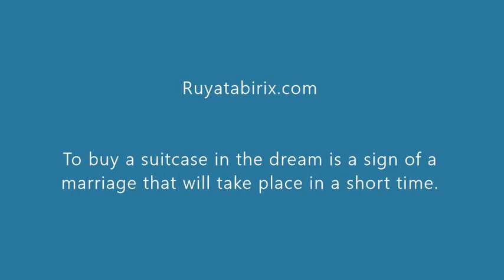the meaning of suitcase in dream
Dream Interpretation
Suitcase